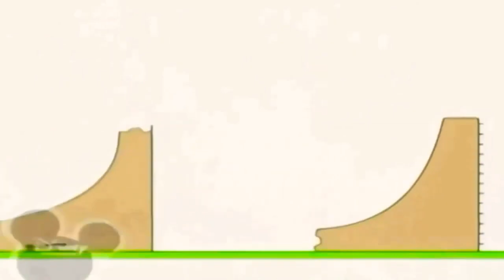28 липня 2021 р.